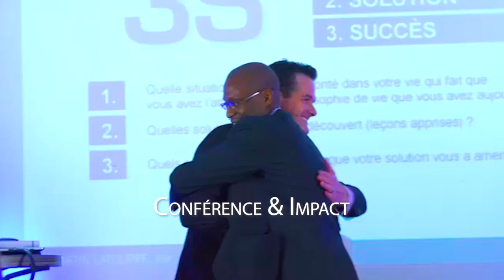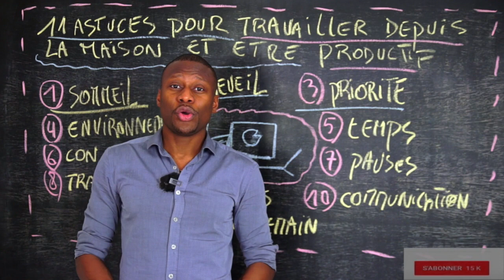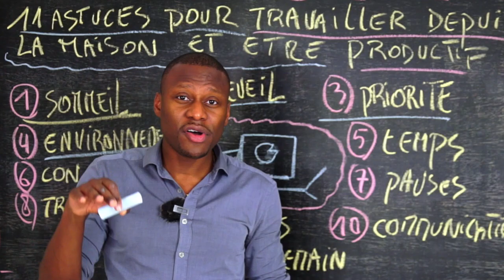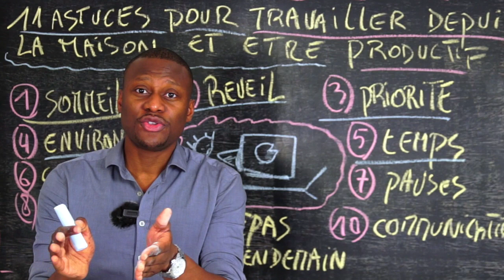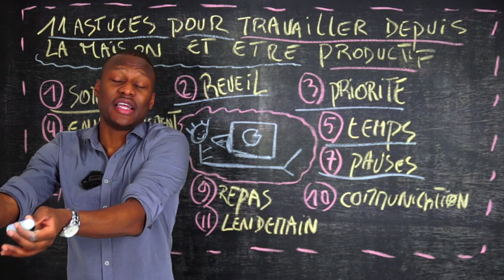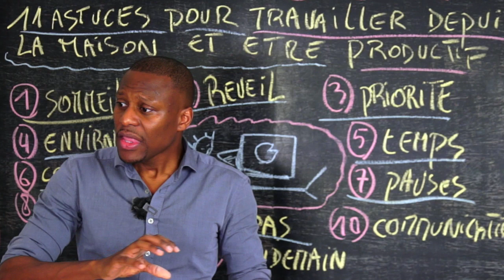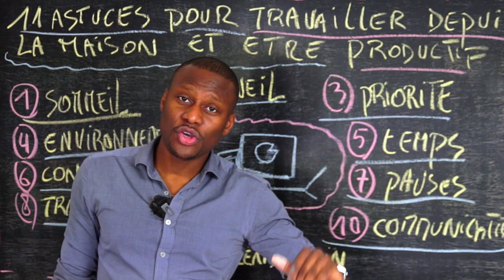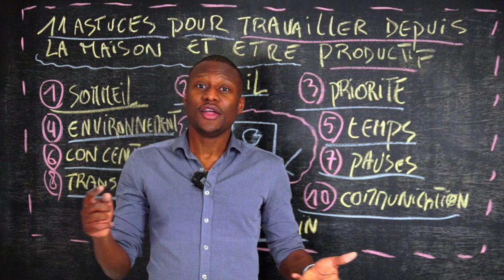COMMENT TRAVAILLER DE CHEZ SOI Et Être PRODUCTIF (11 ASTUCES POUR TRAVAILLER À DOMICILE)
Comment travailler de chez soi et être productif ? Quelles sont les astuces pour travailler à domicile ? I 🎬✅ Découvrez la réponse de Zico Kiaxx et téléchargez la méthode, le Guide des 6 Marchés Best-Seller ***⇣⇣⇣⚠️Déroulez la page pour télécharger 8 guides offerts (vos cadeaux de bienvenue;-) ***⇣⇣⇣

▬▬▬▬▬▬▬▬▬▬▬▬▬▬ 🎁✍🏽CADEAUX OFFERTS ▬▬▬▬▬▬▬▬▬▬▬▬▬▬
Téléchargez GRATUITEMENT Vos cadeaux de bienvenue (Guides+Formations VIDÉO):

Dans cette vidéo, vous découvrirez 11 astuces pour travailler de chez vous et être productif.

▬▬▬▬▬▬▬▬▬▬▬▬▬▬ DES QUESTIONS? ▬▬▬▬▬▬▬▬▬▬▬